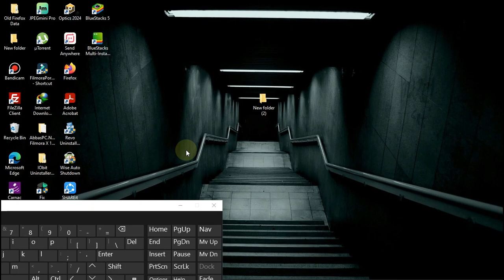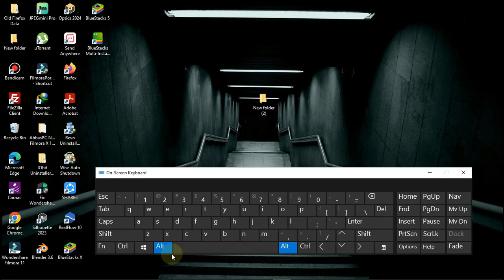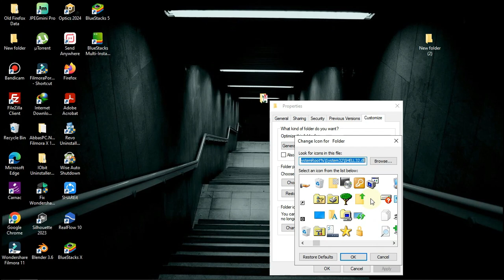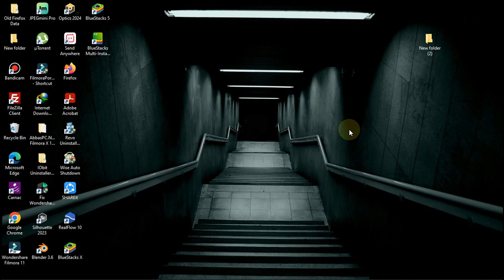How to hide file documents video in despktop laptop new trick to hide folder | invisible folder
computer,
tricks,
computer tricks,
cmd,
windows,
hacks,
computers,
tips & tricks,
pc tricks,
excel,
computer tips,
computer course,
prank calls,
call scammers,
computer hidden tricks,
laptop,
computer user,
typing speed techniques,
computer typing,
shortcut keys of computer,
ms word,
computer class,
computer tricks 2023,
windows 11,
computer hacks,
लैपटॉप,
कंप्यूटर,
computer tricks in hindi,
computer tricks and secrets,
internet tricks,
computer tricks you didn't know,
keyboard shortcuts,
keyboard tricks,
command prompt,
technology,
internet,
pc tips and tricks,
learn computer,